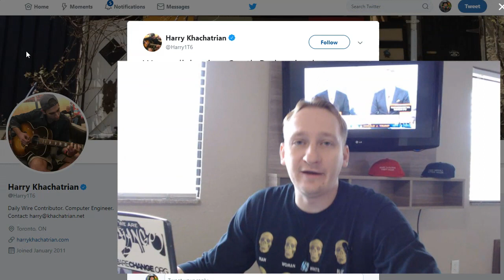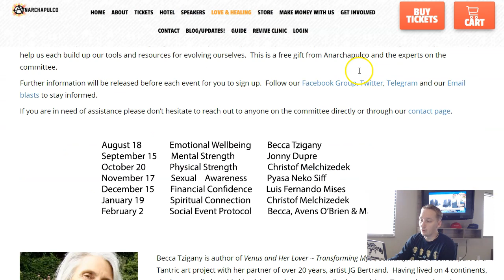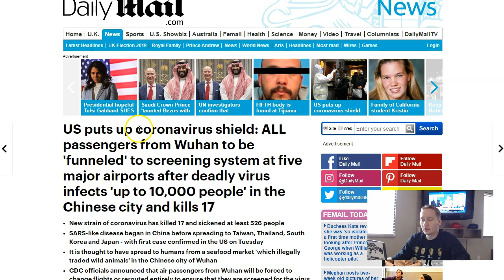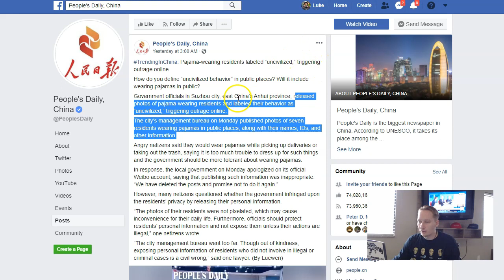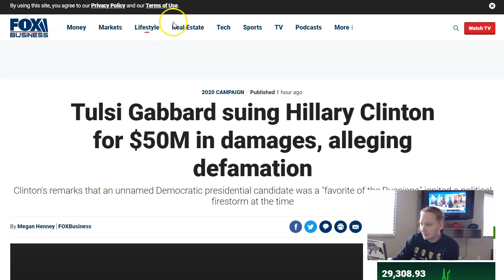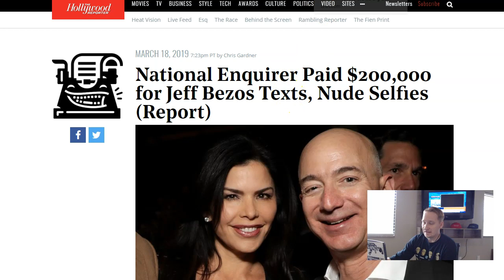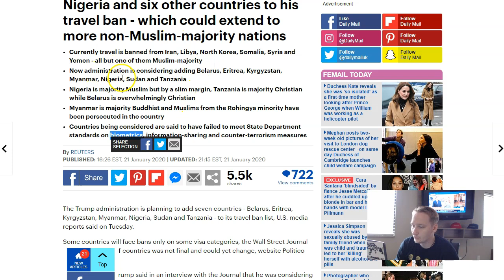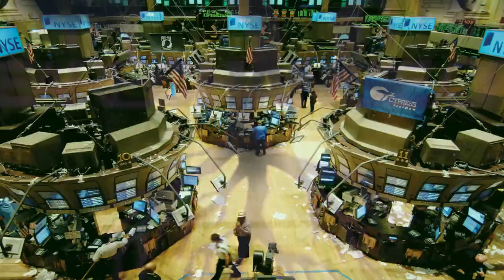Mystery Chinese Sickness Reaches US, Saudi Crown Prince Hacks Amazon CEO Jeff Bezos